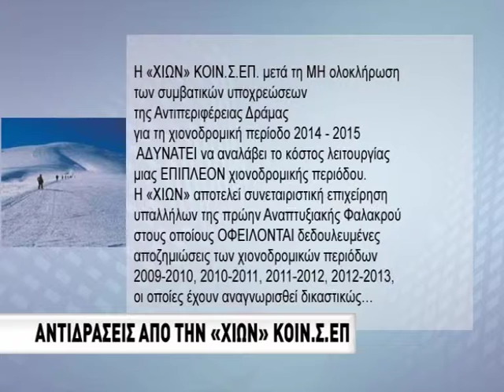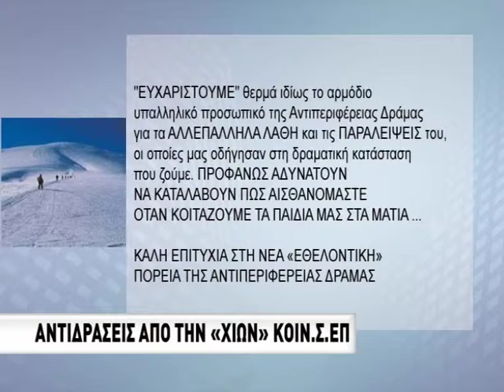Με εθελοντική εργασία λειτουργεί το χιονοδρομικό κέντρο του Φαλακρού